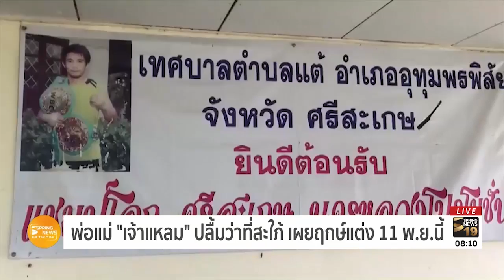พ่อแม่ "เจ้าแหลม" ปลื้มว่าที่สะใภ้ เผยฤกษ์แต่ง 11 พ.ย.นี้ | 1 ส.ค. 61 | ตื่นข่าวเช้า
พ่อแม่เจ้าแหลม ดีใจลูกชายจะเริ่มต้นชีวิตคู่ครั้งใหม่ ปลื้มว่าที่ลูกสะใภ้"น้องจ๊ะจ๋า" ขณะที่เจ้าตัวโพสต์รูปคู่หวานใจคนใหม่ครั้งแรก โซเชียลกดถูกใจถล่มทลาย